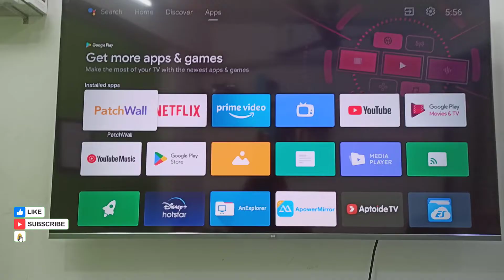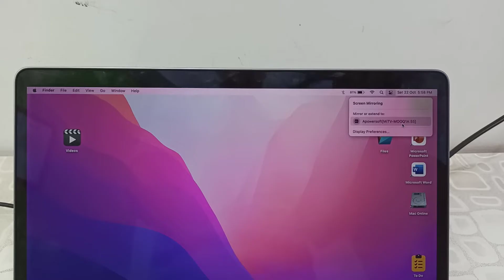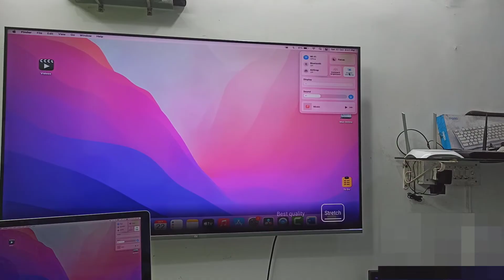How to Mirror MacBook Screen to Android TV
How to Mirror MacBook Screen to Any Smart TV (Wireless)